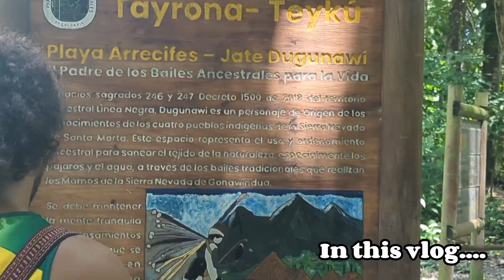Hike to South America's most reclusive Tayrona National Park Beach! 🇨🇴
This video is a vlog about my hike to 3 different beaches in Tayrona National Park. The hike was extremely adventurous and I was lucky to go there with a fellow solo backpacker, Charlie.

We came across many interesting people in the hike including some native people to Tayrona.

The national park is amongst the most beautiful national parks in the world so do keep this in your bucket list!